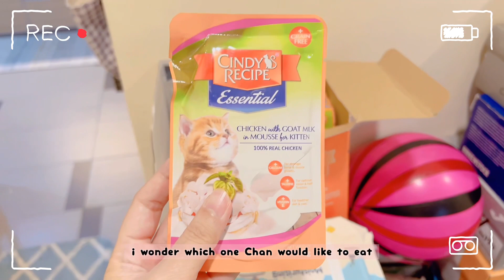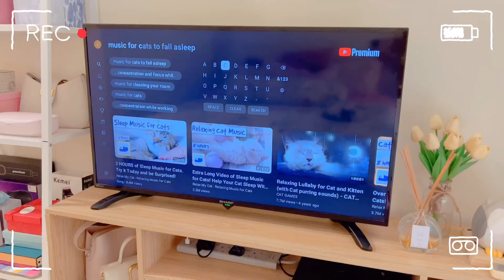morning vlog: cat, house chores, eating✨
Hello Everyone!!!

I just sharing my normal life routine while taking a career break to heal myself for a while and i’m doing good. Hope the same for you too. Take care!

The purpose of this channel is to share with you my favourite thing.